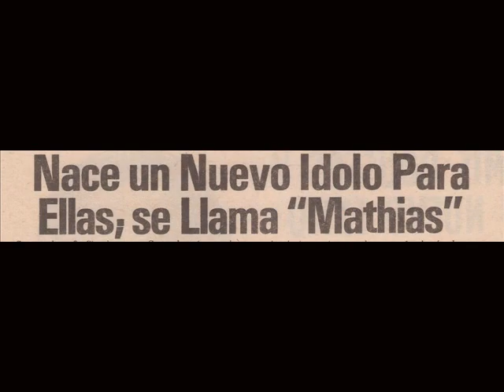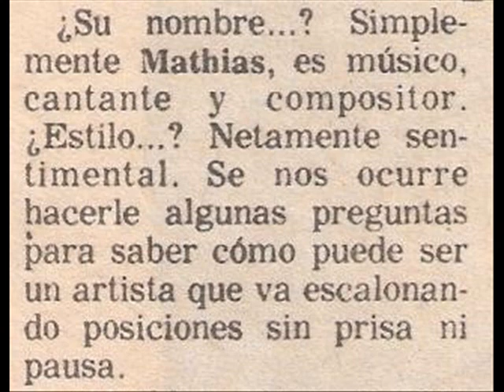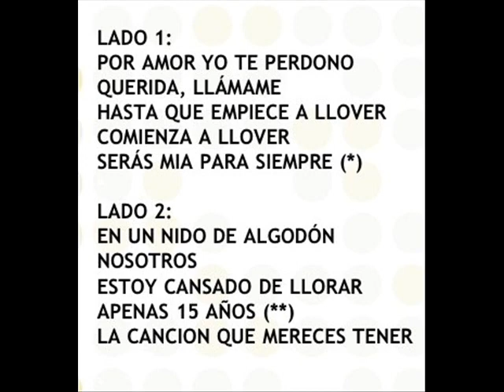MATHIAS - (SERAS MIA PARA SIEMPRE)